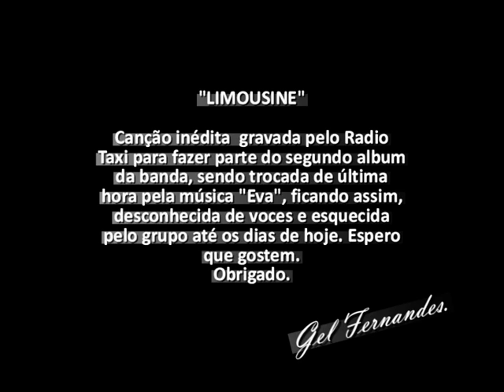GEL FERNANDES / EDIÇÃO7- MÚSICA INÉDITA - RADIO TAXI - "LIMOUSINE"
"LIMOUSINE" - RADIO TAXI - MÚSICA INÉDITA
GRAVADO NOS ESTÚDIOS DA SOM LIVRE ( SIGLA ) - SÃO PAULO EM 1.982
MÚSICA TIRADA DO SEGUNDO ALBUM DA BANDA PARA DAR ESPAÇO PARA "EVA".
TALVEZ ESSA SEJA A ÚLTIMA CANÇÃO DO RADIO TAXI, QUE NÓS TINHAMOS GUARDADA,
ONDE VOCES AINDA VÃO PODER OUVIR AS GUITARRAS DE WANDER TAFFO.
GUITARRA-WANDER TAFFO/ VOZ-WILLIE DE OLIVEIRA/ BAIXO-LEE MARCUCCI/ BATERIA-GEL FERNANDES.
PRODUÇÃO: LUIZ CARLOS MALULY.